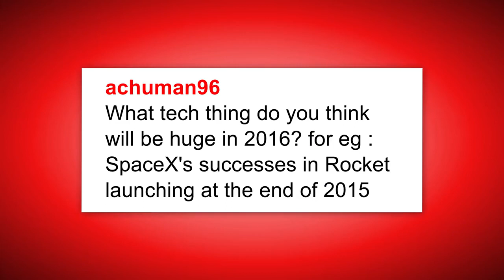ETC Archive: So Long 2015, Hello 2016 - ETC Live